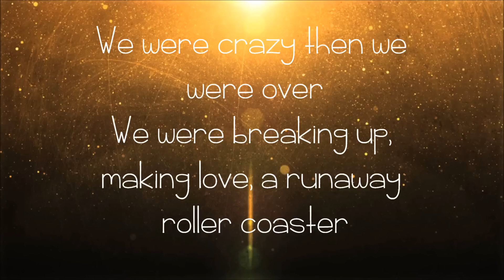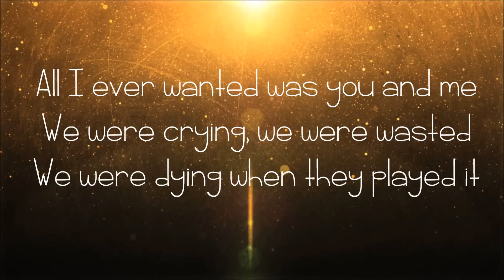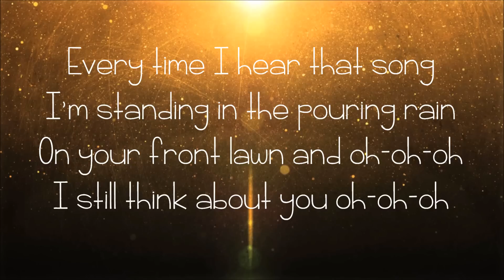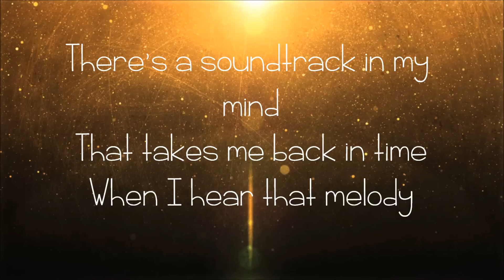Everytime I Hear That Song Lyrics- Blake Shelton